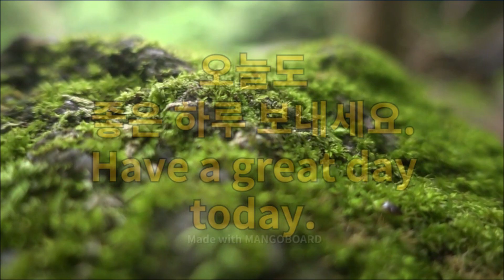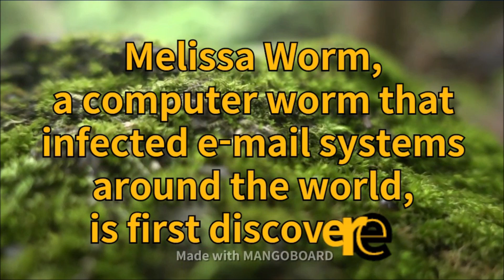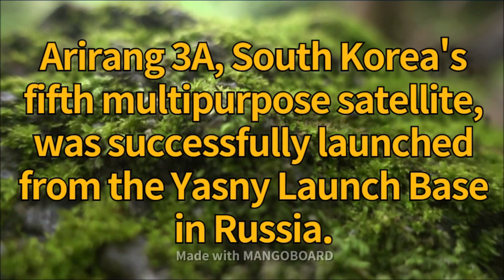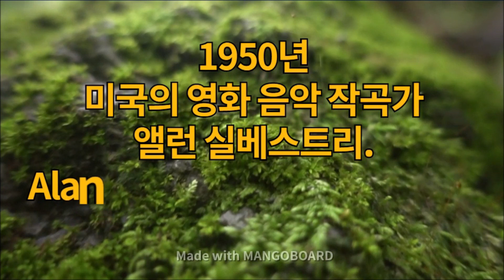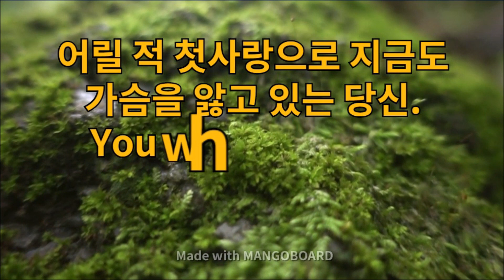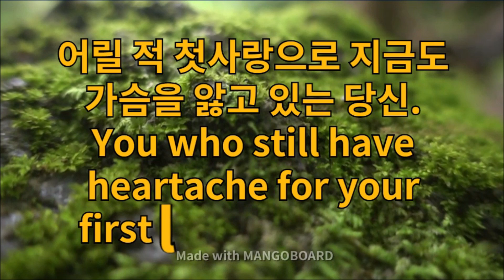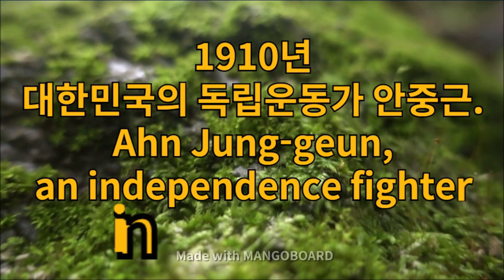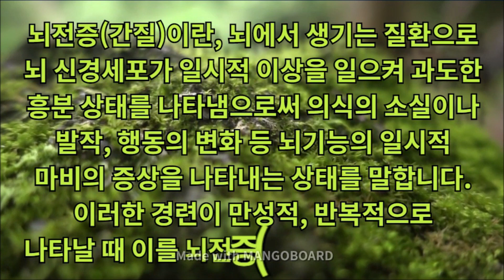오늘은? 3월 26일 퍼플 데이, 글로벌 캠페인, 황순원, 전영록, 정경화, 윤봉란, 손호영(God). (Meet today's and birthdays in history.)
3월 26일
March 26

역사속의 오늘 2020년 3월 26일 (March 26)
사건(Incident), 탄생(Births), 탄생화(Birth flower), 꽃점(The fortune of flowers), 기념일(A festive occasion), 생일 등 어떤것이 있는지 위키백과와 사랑인닷컴을 통해 알아보았다.

음악 : William Tell Overture (by Rossini) Rossini

행복하세요
I wish you
happiness.